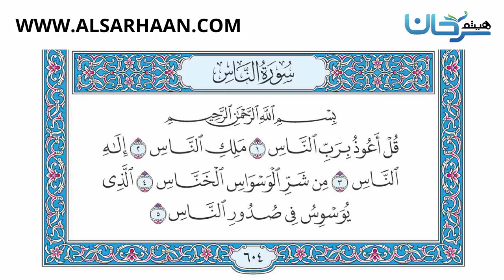سور الإخلاص والفلق والناس